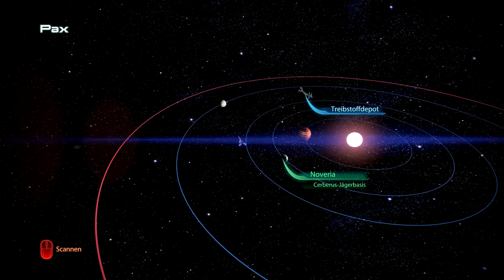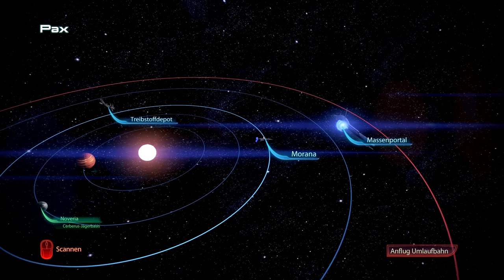Udinas Hochverrat | MASS EFFECT #031 | Let's Play Mass Effect 3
● Mass Effect 3 #031 : Udinas Hochverrat